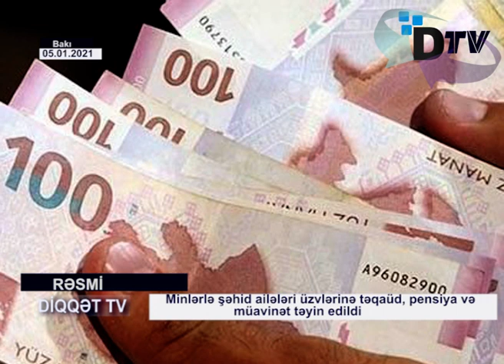Minlərlə şəhid ailələri üzvlərinə təqaüd, pensiya və müavinət təyin edildi - RƏSMİ